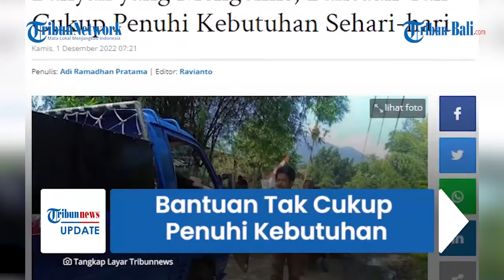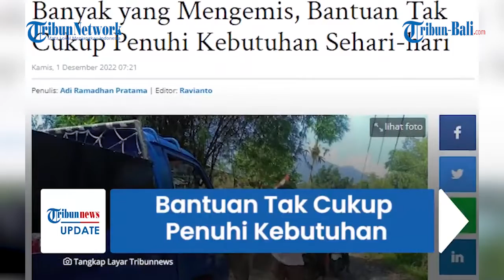Bantuan Tak Cukup Penuhi Kebutuhan Sehari hari, Pengungsi Gempa Cianjur jadi Pengemis di Jalan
Korban gempa Cianjur mengemis lantaran bantuan logistik tidak mencukupi kebutuhan hidup mereka.

Hal itu disampaikan Kordinator Posko Pengungsian Desa Gasol, Ujang Wandi (43) pada hari Selasa (29/11/2022).

Para pengungsi itu mengemis di sepanjang jalan Desa Gasol dan Mangunkerta, Cugenang, Jawa Barat.

(paw)